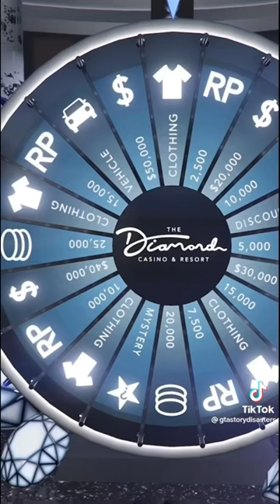How to get the podium vehicle every time GTA V